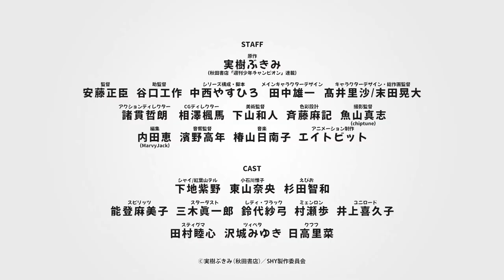SHY Trailer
Just as the planet approached its third World War, individuals with superpowers appeared from around the globe to maintain peace. They became the symbols of their respective nations, striving to limit crime and bring evildoers to justice. Teenage heroine Teru "Shy" Momijiyama is Japan's representative in the world of heroes. When a mysterious threat called Amalareiks emerges, Shy must work together with her fellow heroes to stop them at all costs.